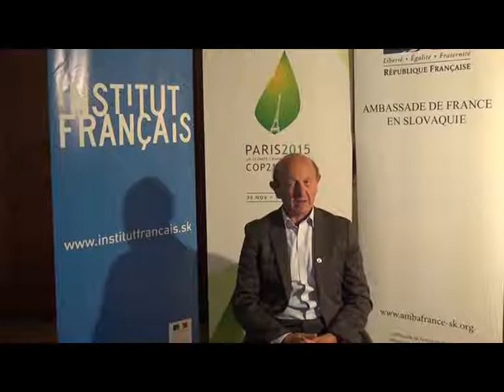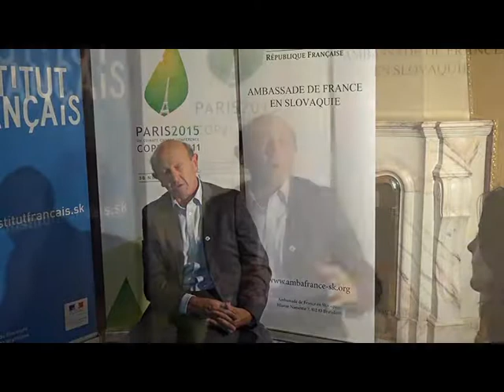COP 21 : entretien avec Jean-Luc Bennahmias.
Jean-Luc Bennahmias, écologiste, homme politique, et ancien député européen.